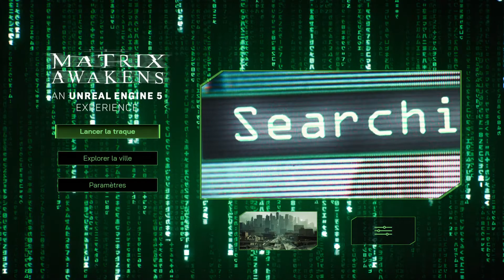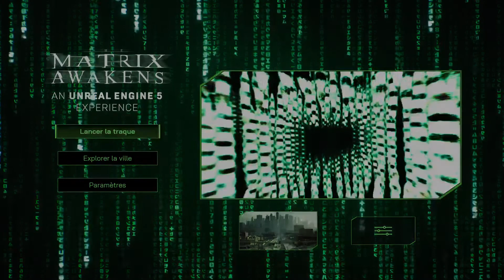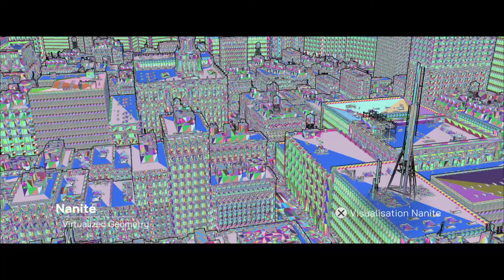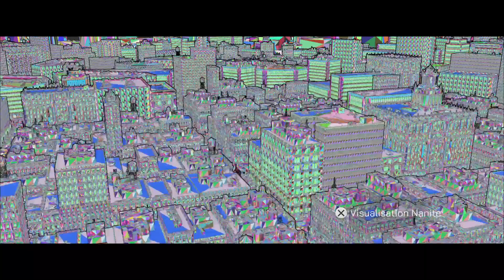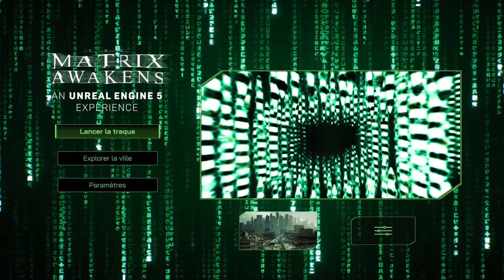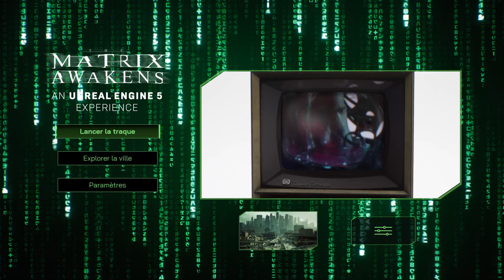The Matrix Awakens: An Unreal Engine 5 Experience_LUZTIC Vidéo_Démo part 3 La Traque PS5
Epic Games, les créateurs de l'Unreal Engine 5, ont montré leur moteur de création lors du PlayStation Showcase du 13/05/2020 avec une démo technique entièrement en temps réel. La vidéo fit sensation car elle montrait un perso totalement fictif évoluant dans un univers tout aussi fictif mais photoréaliste et sans la moindre chute de frame rate, ni lag... La Next Gen avant l'heure! XBox précisa qu'il ne s'agissait pas d'une exclu PlayStation. D'autres vidéos, destinées à convaincre les développeurs d'utiliser cet outil, suivirent.
Là, les Agents du Marketing d'Epic utilisent les Game Awards du 09/12/2021, dirigés par l'influent Geoff Keighley, comme tremplin de lancement de la nouvelle démo technique destinée au grand public. En effet, celle-ci était jouable dès la fin du show. Habile d'utiliser l'univers Matrix pour son aura avant-gardiste et ses liens avec le virtuel avant la sortie ciné du 4ème volet!
Divisée en 2 parties, l'une montrant une scène d'action de plus de 8mn très cinématographique et ultra scriptée et l'autre permettant de visiter la ville dans ses moindres détails en bénéficiant des outils du moteur physique, cette démo interactive est une pub géante pour l'unreal Engine 5.
Cette vidéo se concentre sur "La Traque". Enjoy